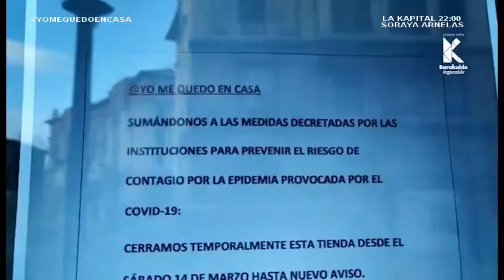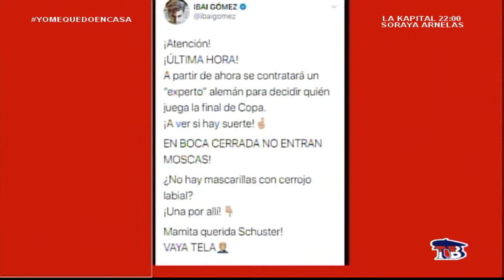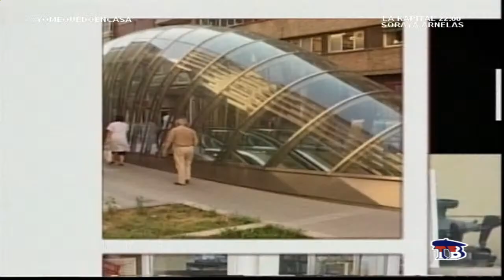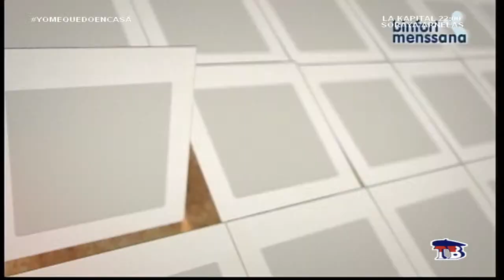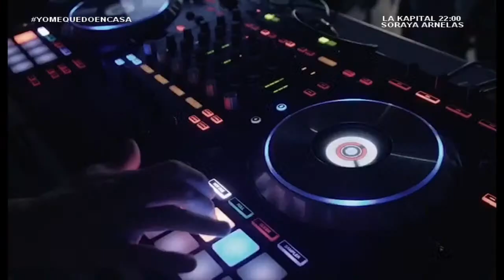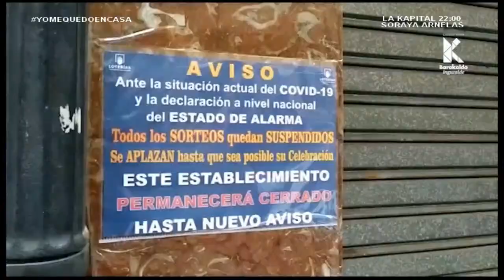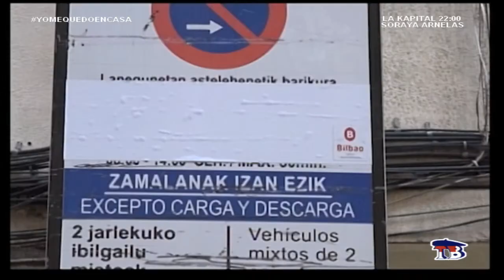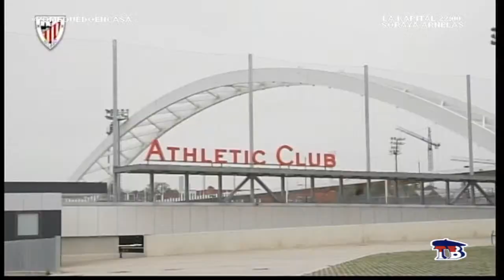BILBOSPORT 7 MAYO 2020